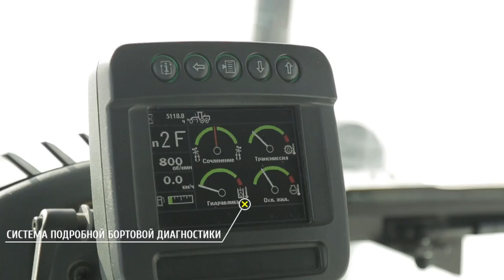Характеристики грейдеров John Deere 672G и 772G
Современная строительная техника в Торговом Доме "Вертикаль"! Официальный дилер John Deere.
Оцените качество лично!